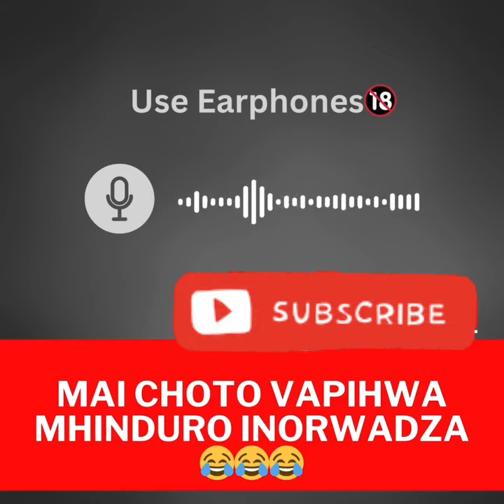Mai Choto Vazovhurirwa Hombe PaTown | Use Headphones 🎧 18+